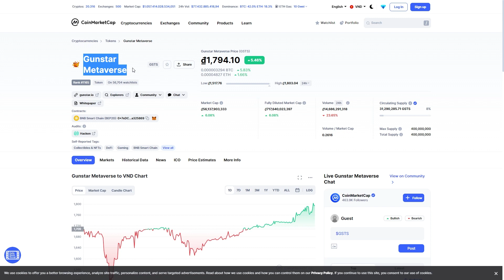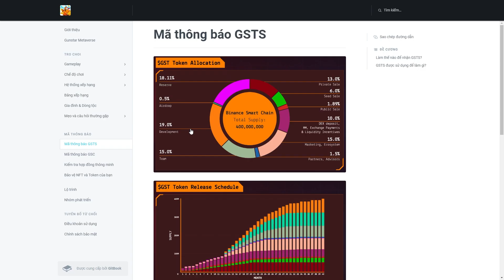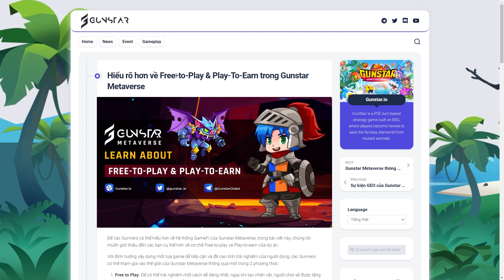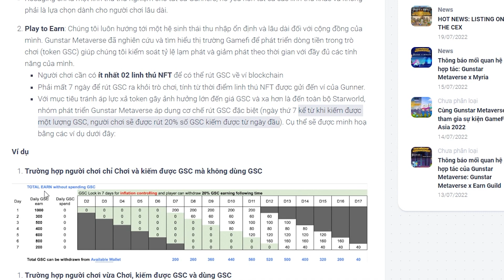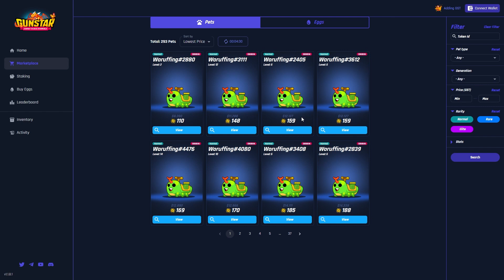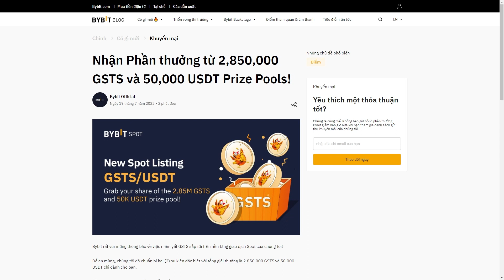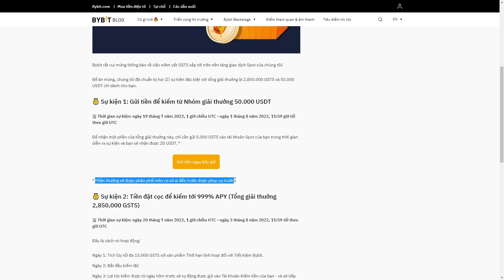✅ Tham Gia Nhận 20$ Tiền Tươi Sàn Bybit - Game NFT Gunstar